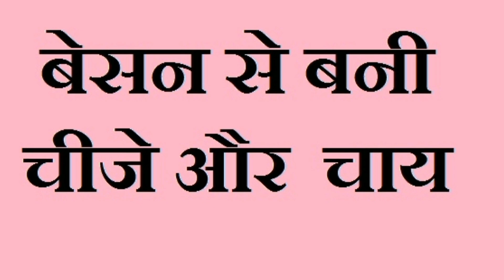चाय के साथ अगर आप ये खाते है तो मरने के लिए जहर की जरूरत नहीं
Aaj ke video mein aap janege ki chai ke saath kya khana chaiye aur chai ke saath kya nhi khana chaiye:-

चाय के साथ क्या क्या नहीं खाना चाहिए
बेसन की चीजे और चाय
हरी सब्जियाँ और चाय
प्रोटीन रिच फ़ूड और चाय
लेमन और चाय
हल्दी और चाय
ठंडी चीजे और चाय
आयरन रिच फ़ूड और चाय
चाय के साथ क्या क्या खाना चाहिए
चाय को पीने के नुकसान
चाय पीने के फायदे
ग्रीन टी पीने के फायदे
ग्रीन टी पीने के नुकसान
टी या चाय पीने का सही समय